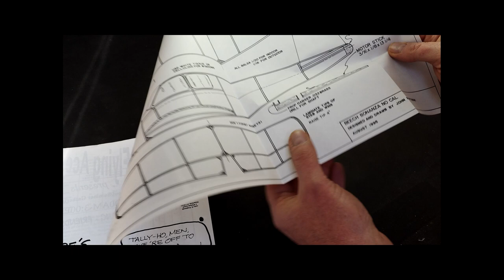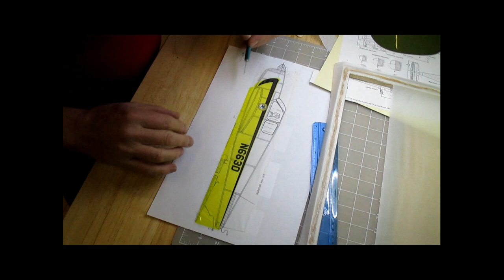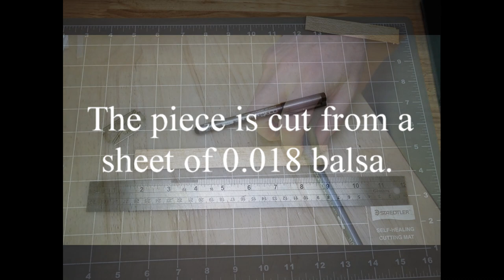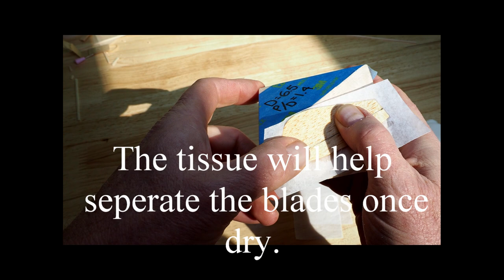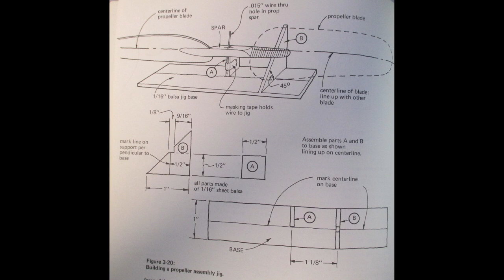Build and Fly a Beech Bonanza Indoors/ Prop Construction/Rolling Balsa Tubes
The video covers the construction of profile rubber powered model of a Beech Bonanza. These profile models are also known as "No-Cal" models, a.k.a. no calories. This model was built strictly for indoor flying but studier no cal models can be built for outdoor flying.

You'll find a wide variety of no cal plans at this

The Flying Aces Club hosts no-cal contests at various locations. Consider joining this fine organization